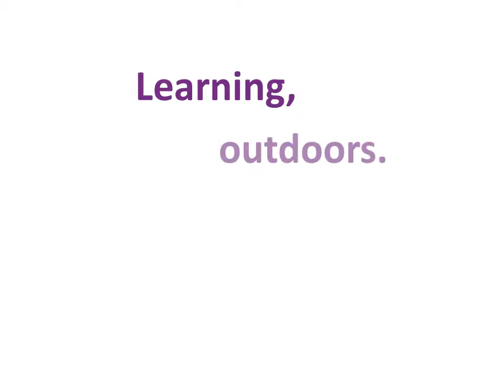Discovery Museum: Learning, Outdoors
Discovery Museum brings learning to life in the outdoors.